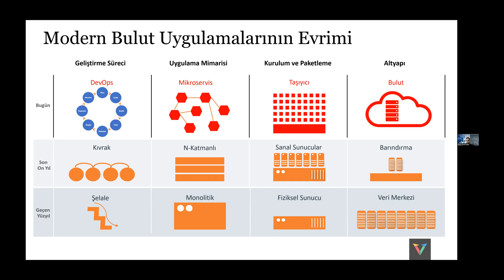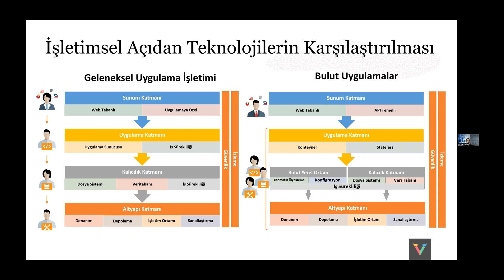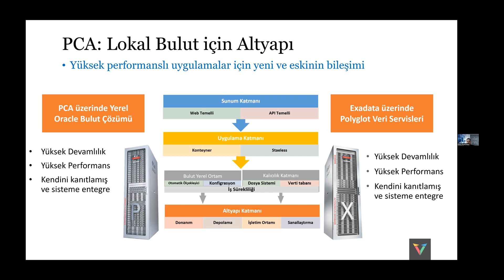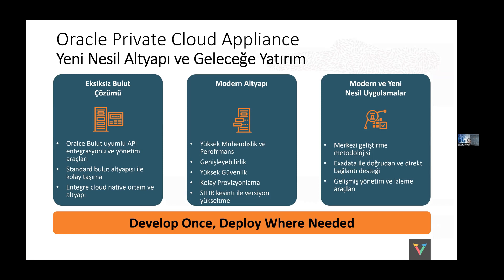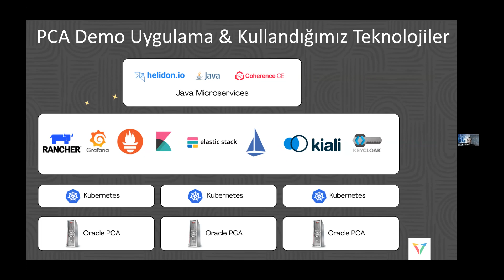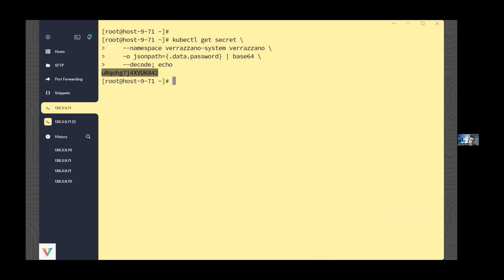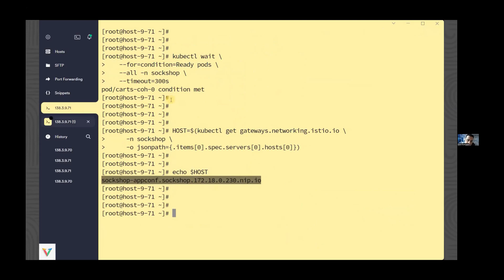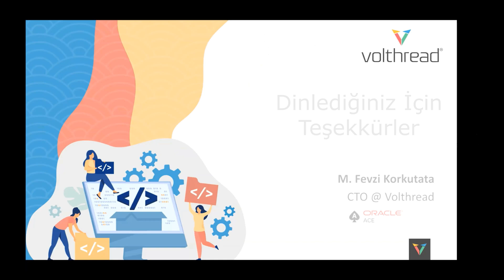Container, Microservice ve DevOps Altyapı Konsolidasyonu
"Container, Microservice ve DevOps Altyapı Konsolidasyonu" sunumunun tamamını bu videodan izleyebilirsiniz.

Takip etmeyi🔔, Beğenmeyi👍 ve teknik yorumlarınızı🗨️ eklemeyi unutmayınız! :)

Katılım sağlayan ilgi gösteren herkese teşekkür ederim; konu DevOps olunca bir çok teknolojinin anlatımını yaparak üzerinden geçtik.

En önemlisi canlı demo sunum ve kod gösterimi yaparak geliştirmiş olduğumuz Java Helidon microservice uygulamanın yeni nesil teknolojiler ile nasıl yönetildiğini göstermiş olduk.

Faydalı olması dileklerimle, iyi seyirler...